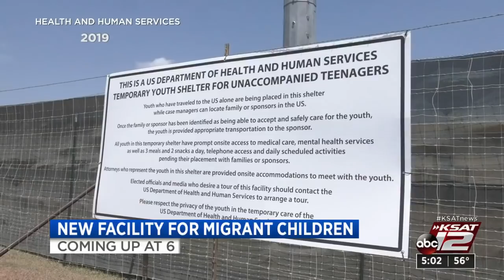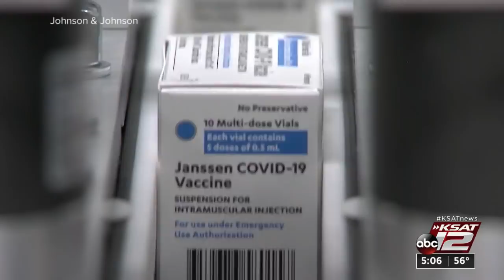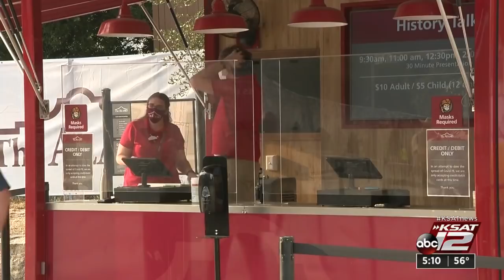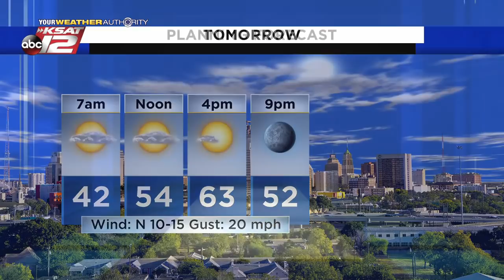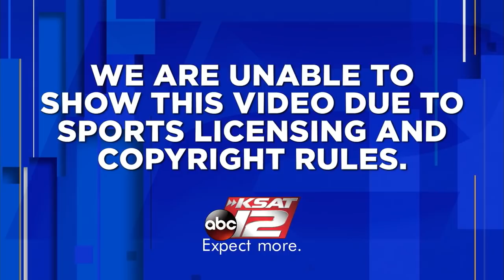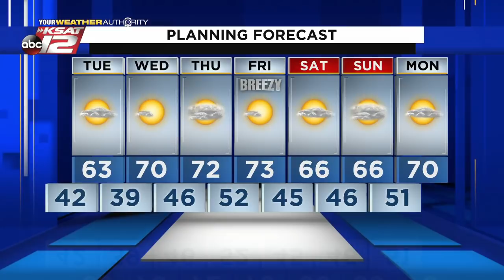KSAT 12 5 O'Clock News : Mar 01, 2021